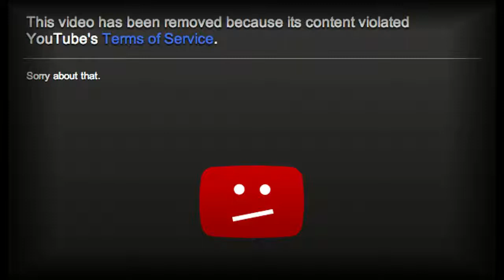JJL LIVE 003.1: 3rd Party News (Steam Broadcaster vs. Twitch, Activision punishes COD glitch vids)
Part 1 of JJL LIVE episode 3

3rd Party News: Steam Broadcaster beta goes live...Activision declares war on Glitch-Casters...GamesNosh.com responds.

Support Indie Games, Devs, Reporters, and Broadcasters...and as always, GAME ON!